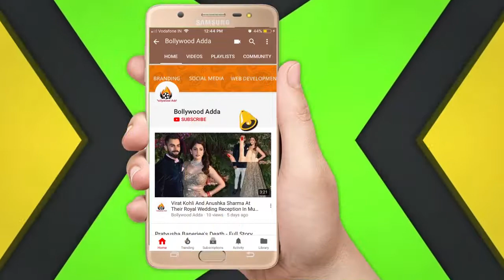Sonam Kapoor Reaction On Sanitary Pads Tax | It Should Be Tax Free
A painter uses a brush to brief his imaginatSonam Kapoor Reaction On Sanitary Pads Tax | It Should Be Tax Free
ion, a sculptor uses a hammer to give shape, an architect builds his dreams on his projects, and we at BOLLYWOOD ADDA, open the Gateway to Bollywood and allow you to have a complete look into the actors lives, mahurats, films, premiers, parties, fashion & style, and all that happens in and around the entertainment industry.